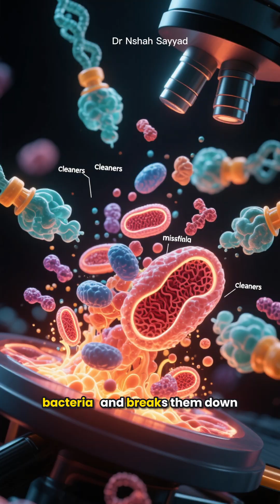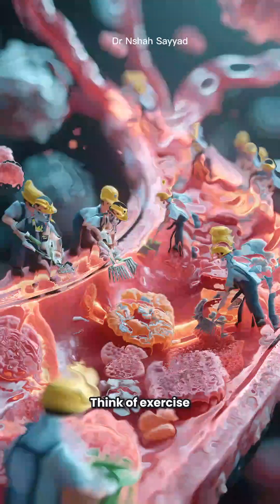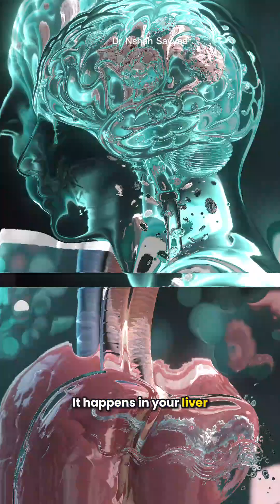Clean Your Body From the INSIDE OUT: The Exercise Hack That Triggers Autophagy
The feeling of being "clean" after a tough workout isn't just in your head—it's your body activating its most powerful anti-aging and deep-cleaning system!
In this video, we dive into the fascinating science of Autophagy, which literally means "self-eating." Imagine your body's cells as a city; Autophagy is the sanitation crew that collects old, broken, and dysfunctional parts (like worn-out mitochondria and misfolded proteins), breaks them down, and recycles them into fresh fuel and new building blocks. It’s the ultimate factory reset for your cells.
Discover why exercise—especially endurance training and HIIT—is one of the most potent triggers for this cellular clean-up program. Learn how pushing your body creates the "energetic stress" needed to kickstart this system-wide renewal process in your muscles, heart, liver, and even your brain (where it helps clear the protein plaques associated with neurodegenerative diseases).
Stop just building muscle and start renewing your entire system! This is the amazing reason to keep moving.
🔑 Key Takeaways You'll Learn:
What Autophagy is and why it's crucial for longevity and health.
How exercise (even just 30 minutes!) sends a powerful signal to start cellular recycling.
The system-wide benefits of exercise-induced Autophagy, from muscle repair to brain health.
Always consult with a qualified healthcare professional before starting any new exercise regimen or making changes to your diet, especially if you have pre-existing health conditions. The information presented is based on current scientific understanding and is not a substitute for professional medical guidance.